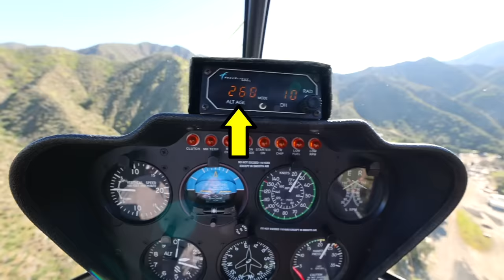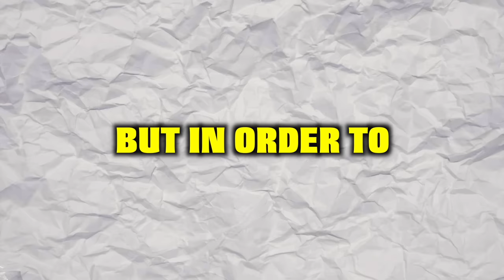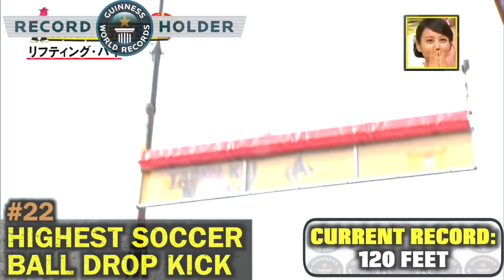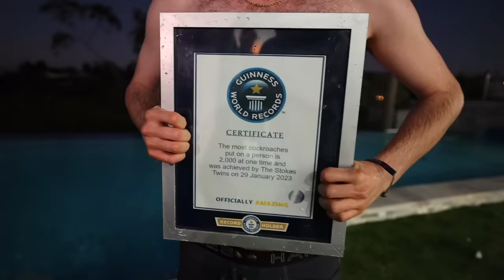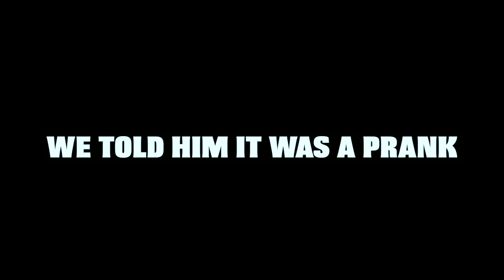BREAKING 100 WORLD RECORDS IN 24 HOURS!!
Kat Hixson: @kat_hixson
Sofie Dossi: @sofiedossi